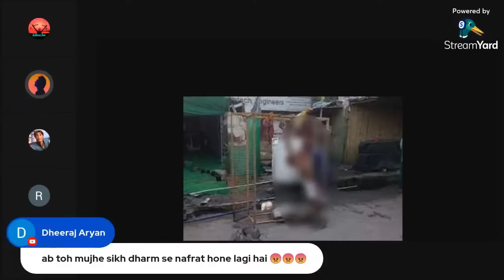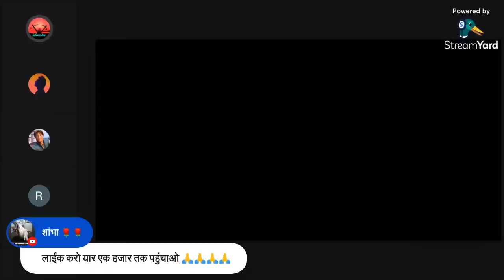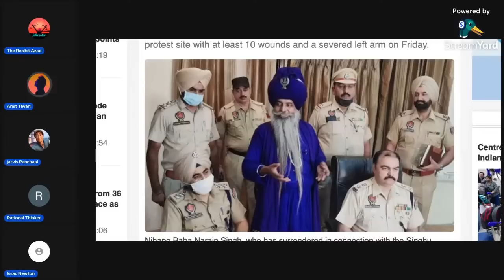सिक्ख टुन्नी आया निहंगी बाबा बचाने